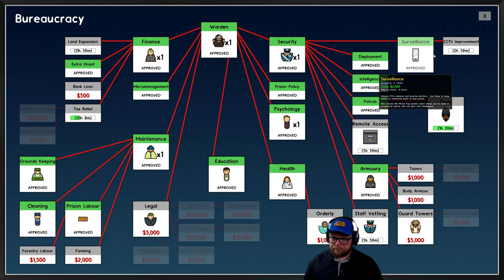Prison Architect DLC Free For Life | Assigning Prison Labour + Cleaning Up Vomit | Episode 6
Welcome back to prison architect, in today's episode we are continuing to add more cells to the prison. We still need 60 just to house the prisoners we have at the moment.
We smash out some grants, increasing out money situation and start getting our prisoners to work both in the laundry, kitchen and the cleaning room.
By the end of the video we have prisoners vomiting everywhere with food poisoning, but a big positive is no one dies! YAY!
Happy gaming.

🎁🎁🎁Don't forget to enter the competition to win a free copy of 'Sniper Elite 5', its super easy.

My Rig Specs:
NVIDIA GeForce RTX 3070, AMD Ryzen 9 5900X 12-Core Processor, 30 GB RAM, water cooled and my two monitors are a ROG 2560/1440 100Hz and a ASUS 1080/1920 60Hz.